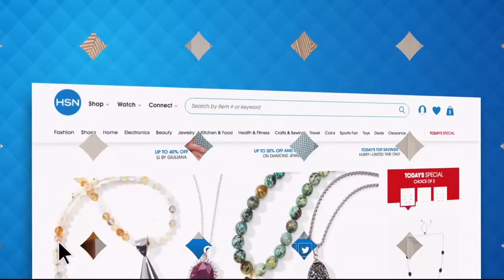HSN | MarlaWynne Fashions 08.18.2018 - 05 AM